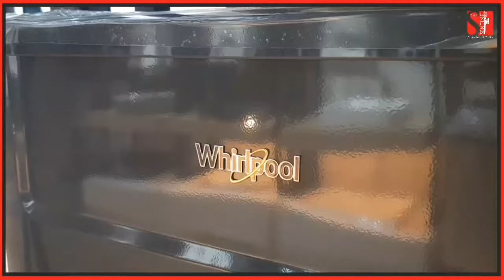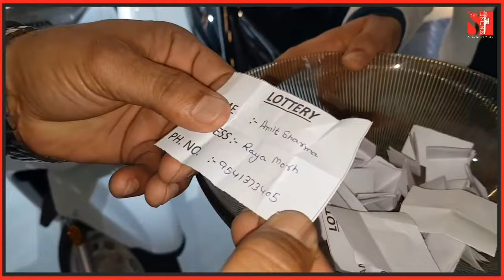टाइल्स लेने आओ और स्कूटी मुफ्त में पाओ!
हम टाइल्स नहीं भरोसा बेचते हैं, 35 रुपए Sq.ft. से लेकर 400 रुपए Sq.ft.तक!

Address: NH44, Sarore Adda, Bari Brahmana, Jammu
10 minutes drive from Kunjwani Chowk